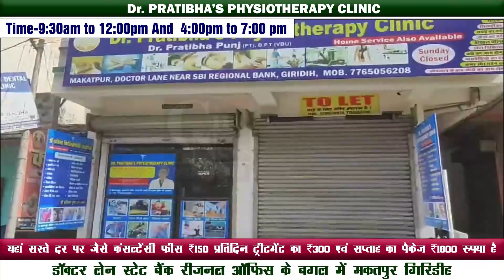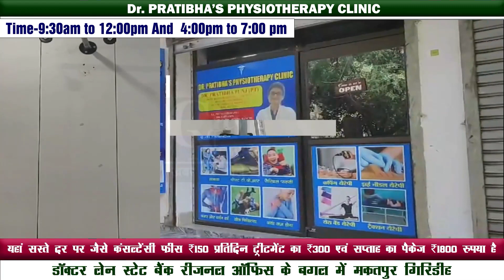लोक सभा चुनाव में इंडी गठबन्धन प्रत्याशी मथुरा महतो के पक्ष में महिलाओ ने मतदान करने की अपील की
25 मई को होने वाले लोक सभा चुनाव में इंडी गठबन्धन प्रत्याशी मथुरा महतो के पक्ष में महिलाओ ने मतदान करने की अपील की